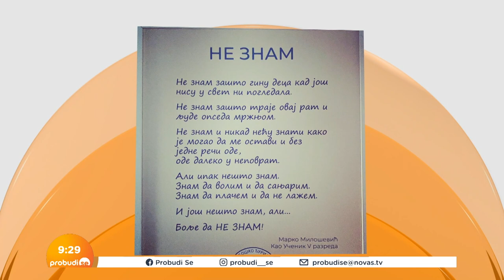Marko Milošević: Poezija koja je osvojila glumce i Isntagram